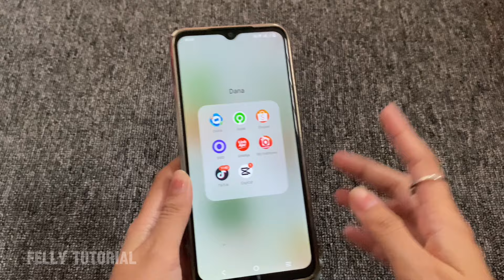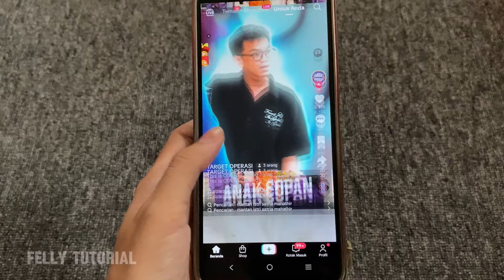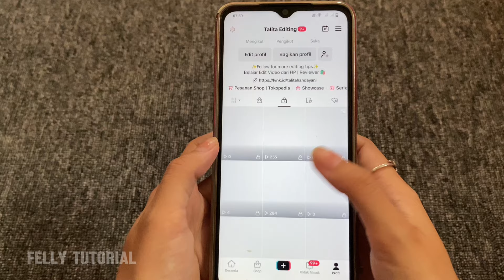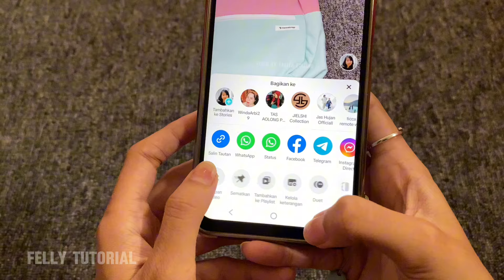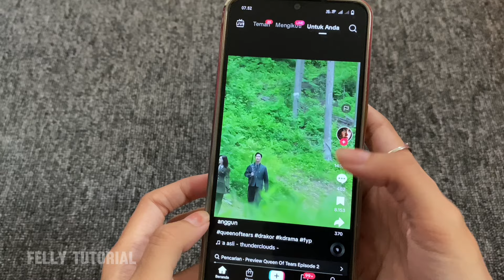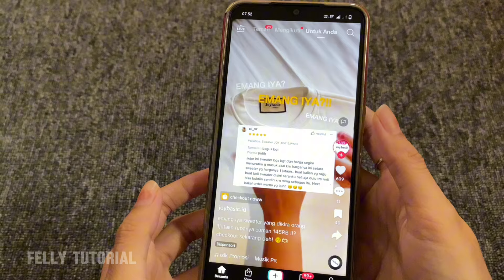Bolehkah Menghapus Video Tiktok Ternyata Akibatnya Bisa Fatal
Video diatas membahas tentang bolehkah menghapus video Tiktok ternyata akibatnya bisa fatal.

Tinggalkan komentar di kolom komentar dan terima kasih atas supportnya. Semoga bermanfaat.